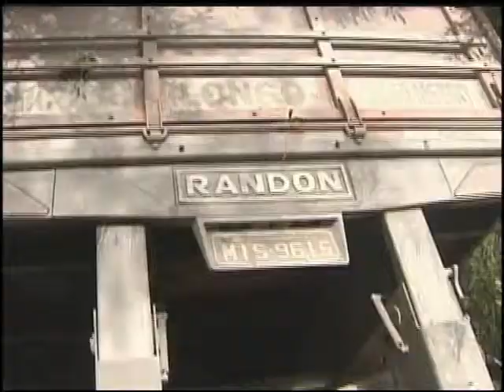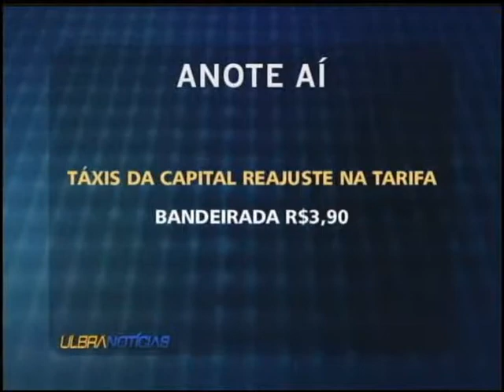Ulbra Notícias - 27 de abril de 2012 Bloco 1 de 3